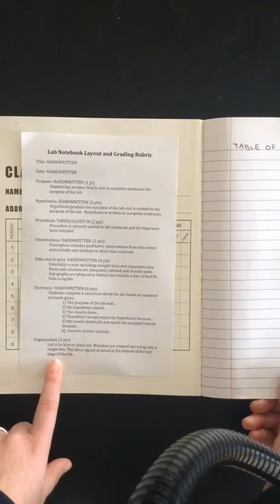Setting Up Your Lab Notebook